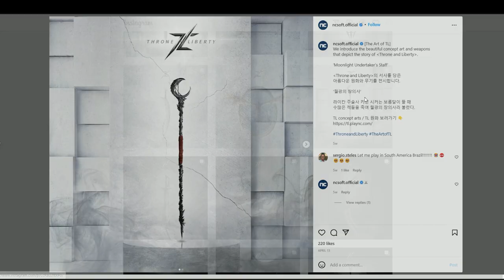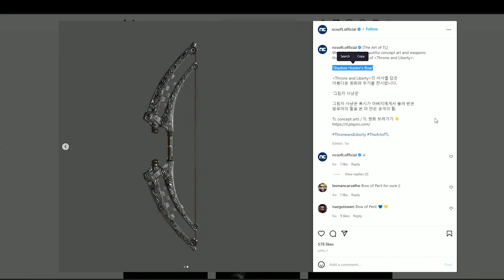Lineage 2 weapons in Throne and liberty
Some guns from Lineage2 we managed to spot in Throne and liberty so far! Good news for all Lineage 2 fans!